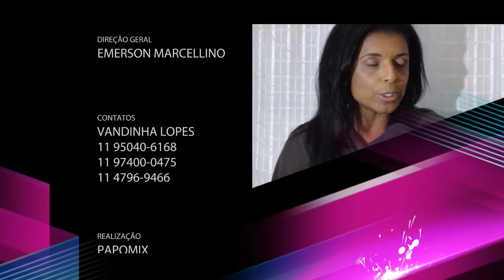Vidente Vandinha Lopes fala sobre Café para Pretos Velhos e quebra de“Mironga”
Apresentação: Anderson Azevedo
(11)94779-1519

Canal da Terapeuta Holística e Vidente, Vandinha Lopes Oficial, sempre presente em programas de TV, com as suas previsões que auxiliam as pessoas. Participante do reality show "Os Paranormais" do SBT, atualmente no comando do Papo com Vandinha, exibido no Youtube.